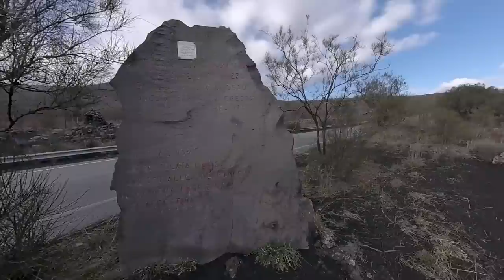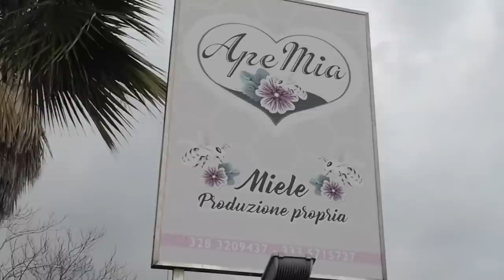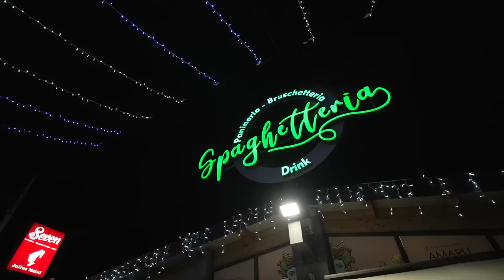#218 - Offroad rund um den Ätna - Jeep Wrangler Unlimited Rubicon - Winter auf Sizilien